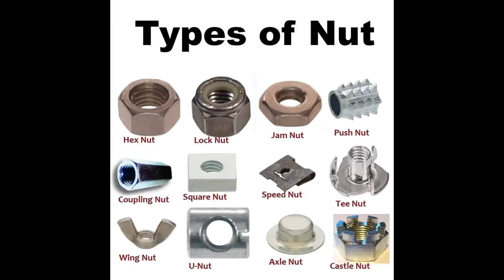Types of nuts